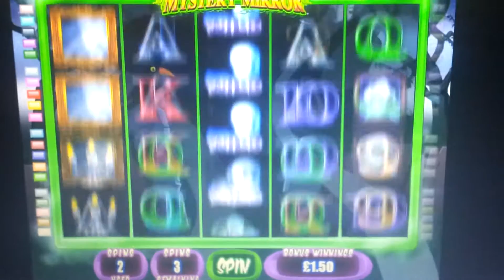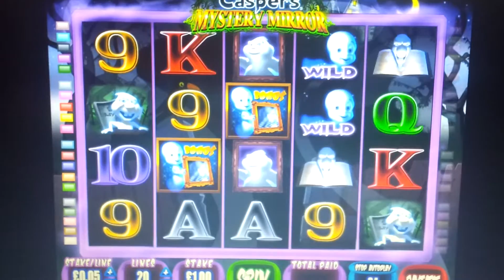CASPER'S MYSTERY MIRROR- 3 BONUSES FROM HELL (LITERALLY) POST HALLOWEEN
POST HALLOWEEN POST
£1.00 stake

a full screen can pay really well but filming disasters are fun as well! not fun too often if it doesn't pay haha